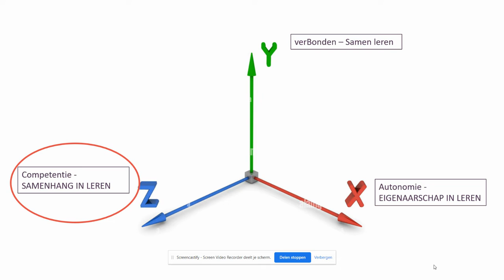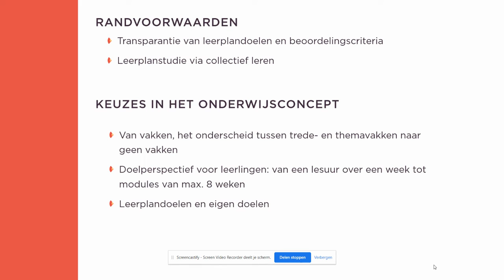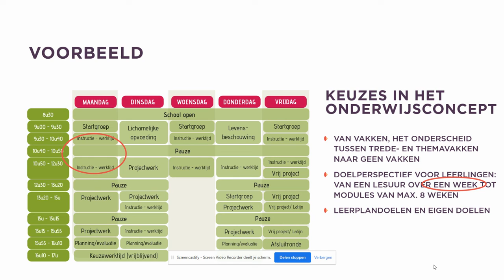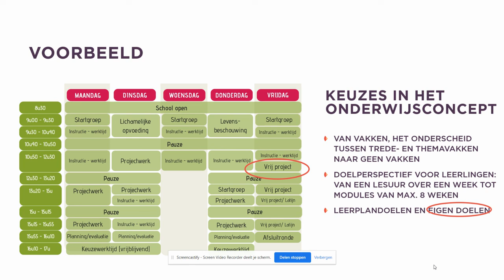Screencast 2: samenhang in leren - spelen met onderwijsdoelen